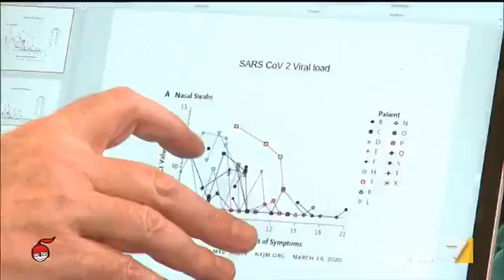Il virus si è indebolito?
Secondo uno studio condotto dall'ospedale San Raffaele di Milano tra marzo e maggio la carica virale presente nei soggetti positivi si è ridotta notevolmente. Il servizio di Silvia Ciufolini